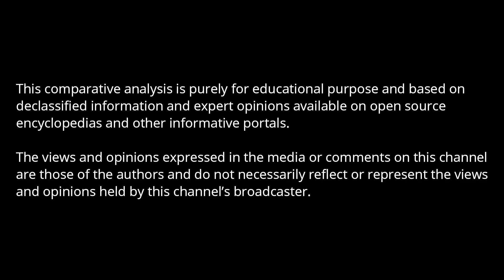F35 & F22 vs S500 - Which would win?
F35 & F22 vs S500

The military is currently testing final prototypes of its next-generation surface-to-air missile system commonly known as S500. The defense system is capable of intercepting and destroying intercontinental ballistic missiles, spacecraft, hypersonic cruise missiles and aircraft at speeds of higher than Mach 5.

S500 will be able to engage even stealth targets at higher altitudes near the space zone. In this video, we will be analyzing the capabilities of S500 against strengths of F35 and F22 and will try to determine whether F35 and F22 will be able to evade S500 or the defense system will eliminate the stealth jets.

The typical S-500 battery is equipped with kinetic kill missiles, launch vehicle truck, command posts, acquisition radar, multimode engagement radar and battle management system. The response time of S500 is only 3 to 4 seconds as compared to 10 seconds of S-400...

As far as stealth jets are concerned, the US airforce has only 195 operational F22s while F-35 is expected to be mass produced yet. Both fighter jets are equipped with cutting edge technology to jam any existing air defense system in the world...

The one-on-one scenario where F35 goes against s500 is unrealistic. As an actual showdown would include number of F-35 squadrons accompanied by growlers and F22s. On the other hand, S500 would be supported by S400, interceptor aircraft combined with multiple surface-to-air missile systems. Such a mission would be catastrophic in terms of human life, aircraft and equipment. There’s another way the S500 could degrades the F-35’s availability. Unlike fourth generation aircraft, stealth jets have composite bodies with special radar absorbing coating. For each hour of flight, F-35 requires several hours of coating maintenance. In a real war scenario, the wear and tear will be of a higher degree if F35 detects s500 early and tries to evade S500 radar lock with swift maneuvers.
Therefore, the war planners would prefer to attack S500 and S400 sites with massive number of tomahawk cruise missiles fired from submarines before F35 and F22 strikes. In that way, US can at least avoid losing valuable pilots’ lives as the cruise missiles can avoid SAMs by terrain masking. However, a successful raid by cruise missiles is topic for another video.

So what do you think that United States’ stealth warplanes will be able to evade S500?

Credits
1)
2) US Department of Defense
3) Минобороны России
The appearance of US DOD, USAF, US Navy and Минобороны России visual information does not imply or constitute their respective endorsements.